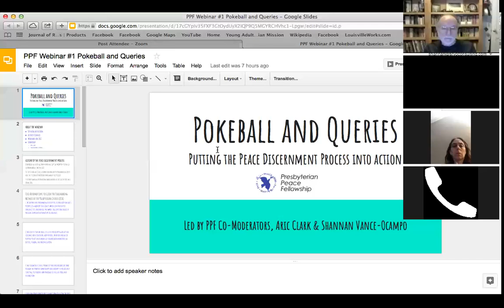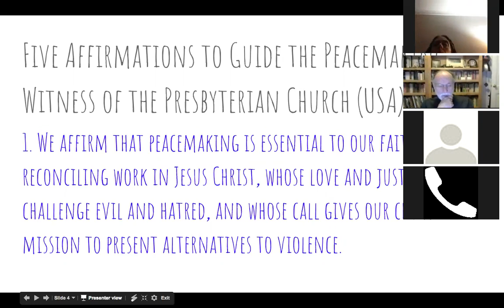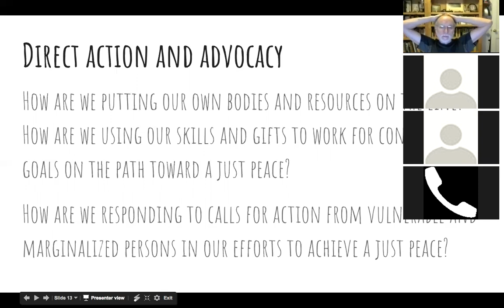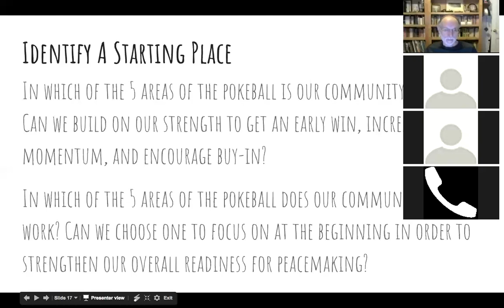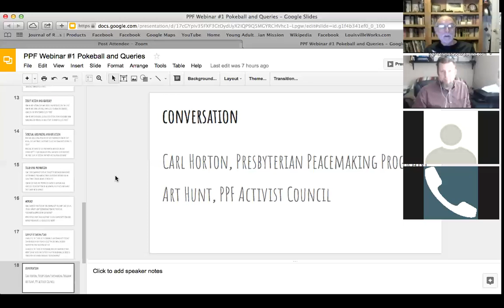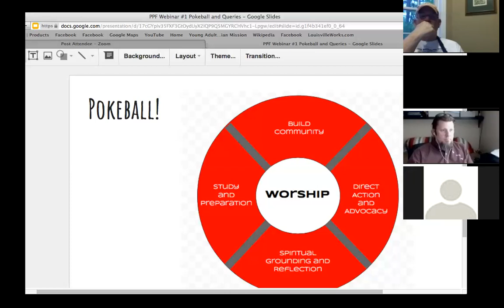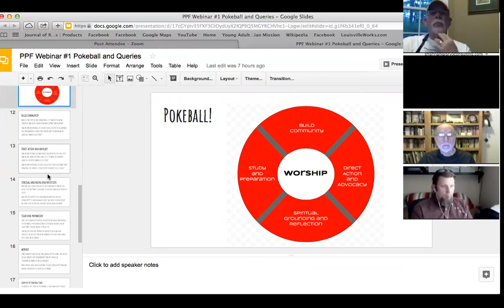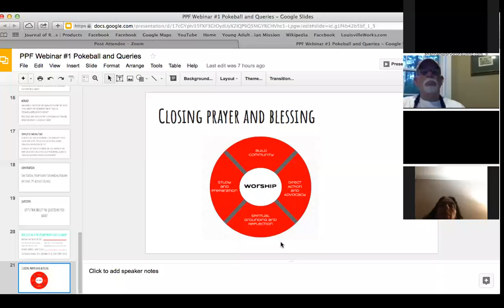PPF Activist Council Call - May 2017